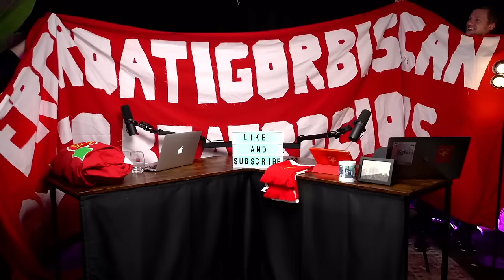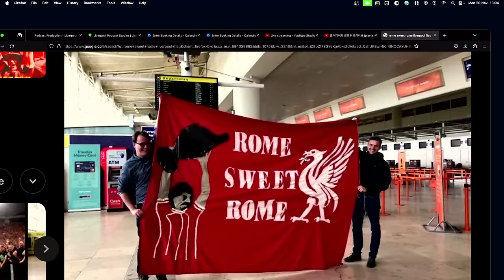Manchester City v Liverpool & Life As A Red | The Late Challenge: Live At Five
Gareth Roberts and Paul Cope look ahead to the Manchester City v Liverpool showdown at The Etihad on Saturday dinnertime, react to your questions and comments, and talk about the lucky life we lead as Liverpool fans.

Add us on Facebook: The Late Challenge Podcast

Add us on Instagram: LateChallenge